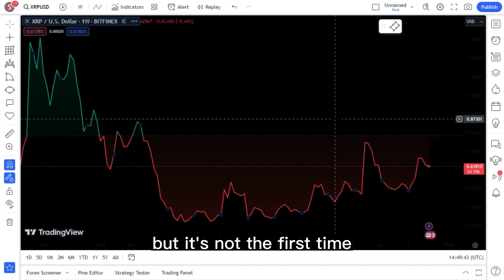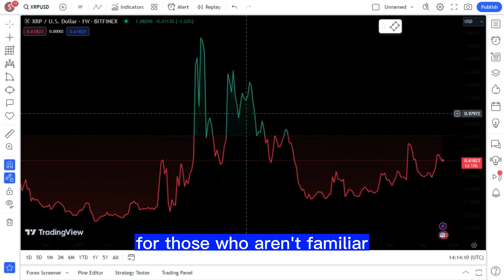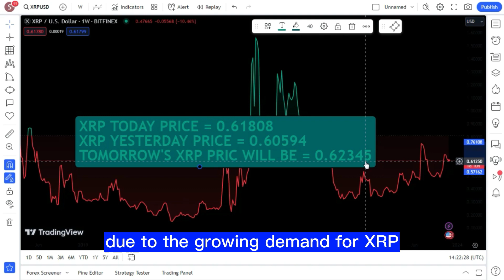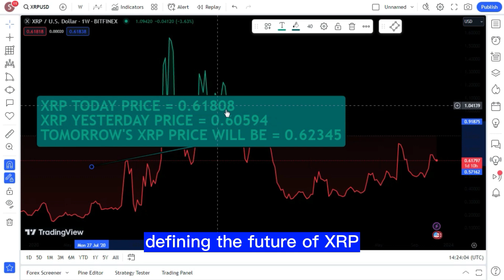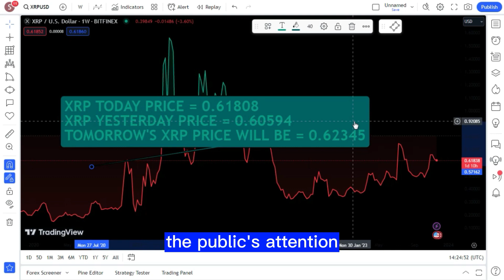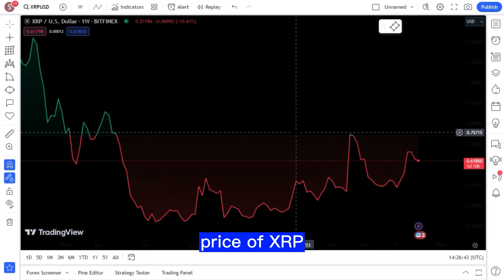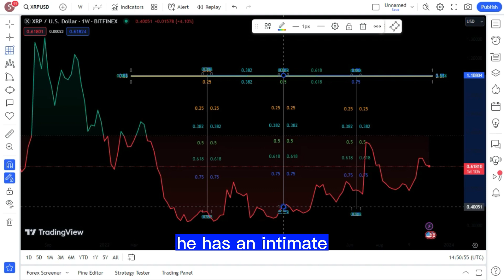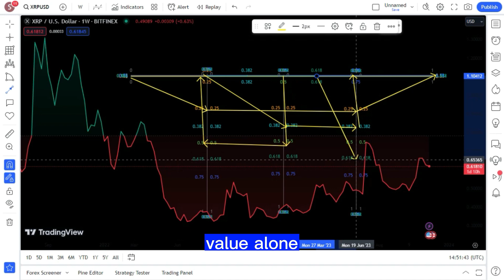XRP LEAK: 'IMMEDIATE PRICE ADJUSTMENTS AHEAD'"SET RETAIL CAP AT $19,385.24 PER XRP!'XRP LATEST NEWS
RIPPLE XRP LEAK: 'IMMEDIATE PRICE ADJUSTMENTS AHEAD' "SET RETAIL CAP AT $19,385.24 PER XRP!' ! XRP LATEST NEWS TODAY'S